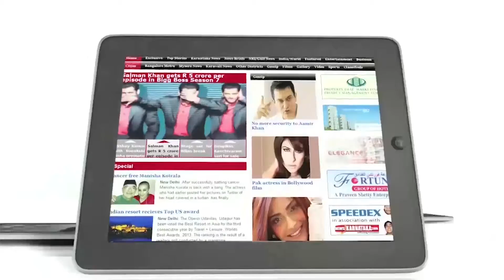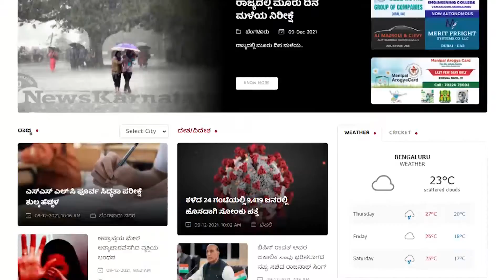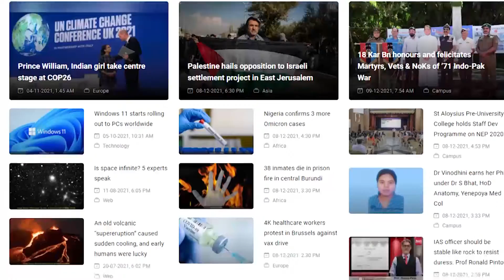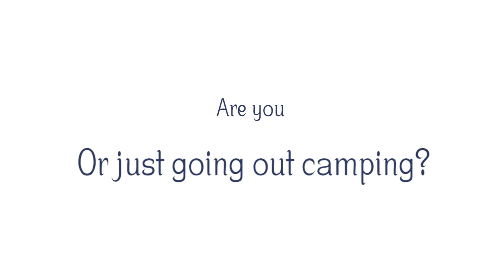NAMASTE TEACHER | EP-24 | ನಮಸ್ತೆ ಟೀಚರ್ | Kavyashree H. L. - Teacher | 28 May, 2022 @6.30 PM IST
NamasteTeacher ನಮಸ್ತೆ_ಟೀಚರ್ KavyashreeH.L.

Kavyashree H. L.
Teacher

Chethan Shashidhar
Student

Ruchika
Student

Krisha Gavaskar
Student

Shilpa V. Kumar
Team Lead - IT Quality
Legato Health Technologies
Bengaluru

Kuldeepsinh Sodha
Assistant Manager
KPMG